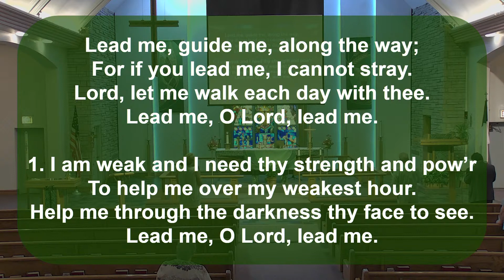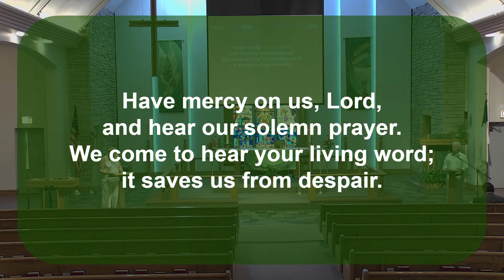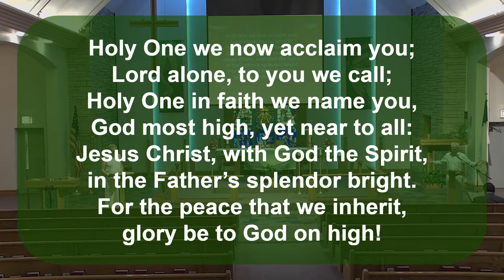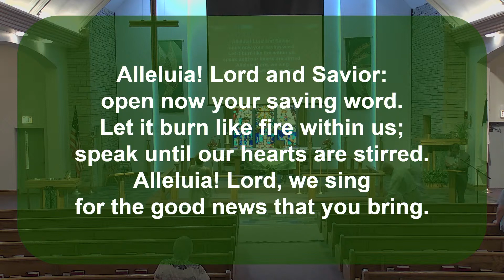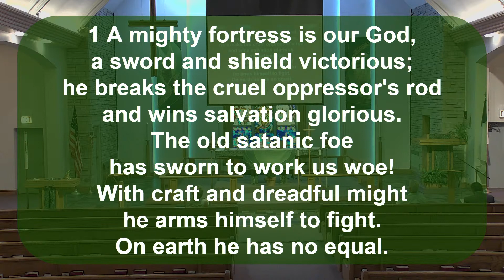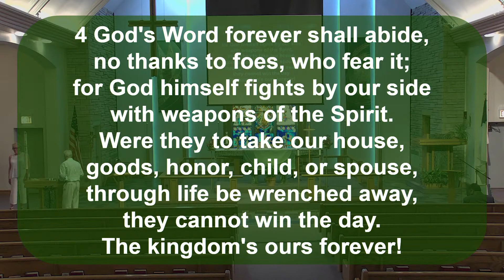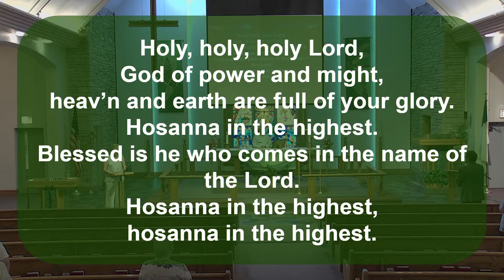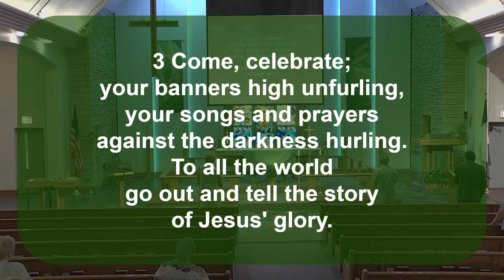EPLC Second Sunday after Pentecost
Recorded service of Holy Communion.

For other videos and an order of service visit us

Streamed/Reprinted under One License.net A-718982, CCLI License 2523651, and Augsburg Fortress Liturgies 22923.